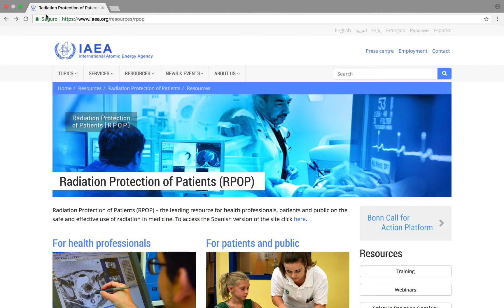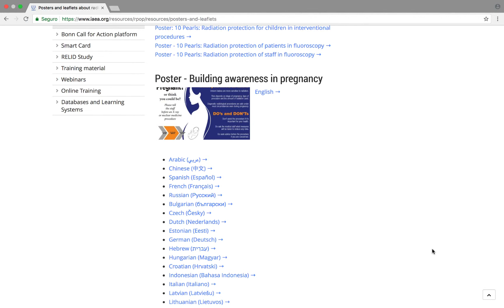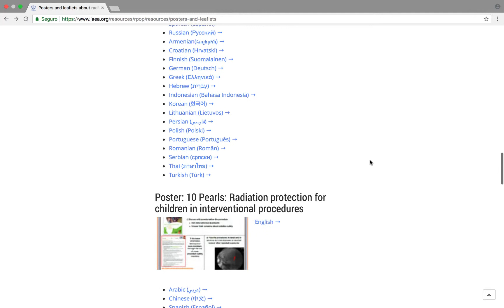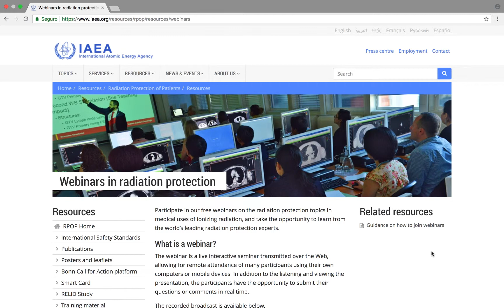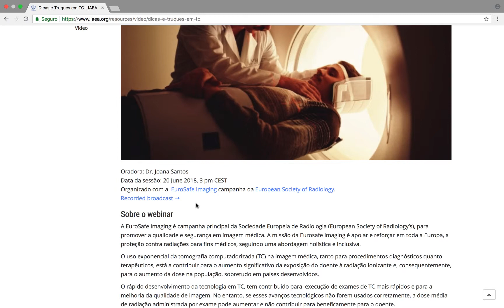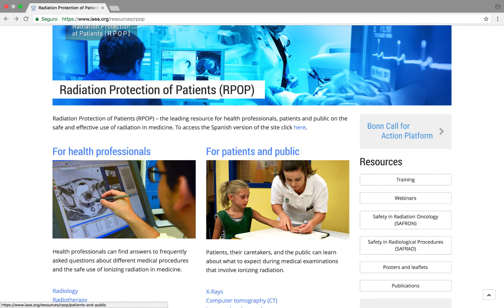IAEA RPOP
Na parte 2 deste vídeo mostro para você mais recursos de aprendizado que existe no site da Agência Internacional de Energia Atômica. Conheça a área do RPOP onde se fala da Proteção Radiológica para os pacientes nas áreas onde se utilizam as radiações ionizantes.